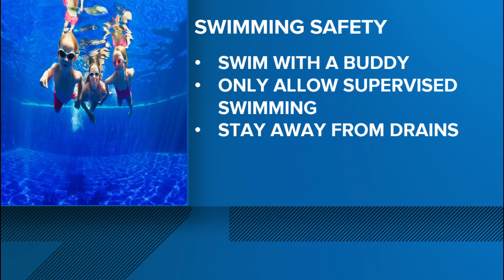Summer break means more kids will be at pools. Here are some safety tips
EMS personnel are giving tips to parents with summer break starting.